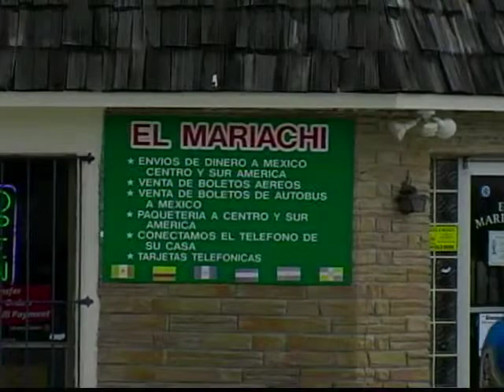Pepe_Pt 1 | Black Door Films | James Venable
Pepe is invited to the Mariachi Day Festival Pt 1